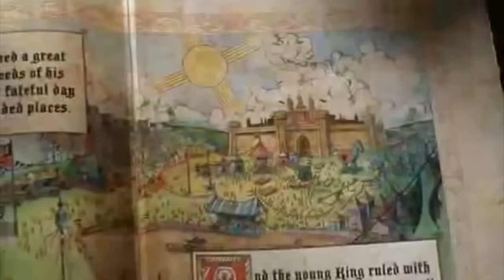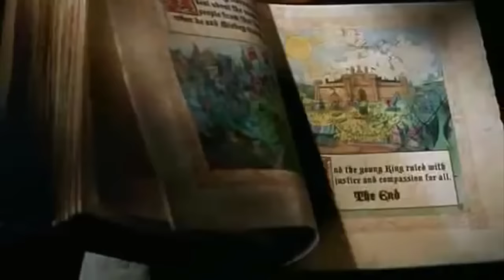"The Bee and the Cricket" - Part 11 - Barry Becomes King/Conclusion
So, me and Barry defeated the Coachman together, no more corruption going through the kingdom, and now he's the new king of England, and he'll be a great one at that, especially with me and Timothy by his side. So, that now finally concludes this project up, and this is now the sixth project to get finished. The ending credits will be up soon, so I'll be back in a few seconds to officially wrap it up here.

Cast Appearance:
Doc ("Snow White and the Seven Dwarfs") as the Archbishop
Professor Owl (Adventures in Music series) as Horace Horsecollar
The Coachman ("Pinocchio") as Captain Pete
Jiminy Cricket ("Pinocchio)" as Mickey Mouse
Dodger ("Oliver & Company") as Pluto
Timothy Q. Mouse ("Dumbo") as Goofy
Honest John and Gideon ("Pinocchio") as Weasel Guards
Barry B. Benson ("Bee Movie") as the Prince
Riley Anderson ("Inside Out") and Peter ("Make Mine Music") as Kids Playing Outside
Grumpy ("Snow White and the Seven Dwarfs") as Donald Duck
Hawk ("You the Human Animal") as Hawk
Cone Headed Dog ("Bee Movie") as Dog Chasing the Prince
Alice ("Alice in Wonderland") as Kid #1
Mary Mouse ("Cinderella") as Clarabelle Cow
Hen as itself
Pinocchio as Kid #2
Stromboli ("Pinocchio") as Wagon Driver
Townspeople ("Cinderella") as Townspeople
Maurice ("Beauty and the Beast") as Peasant
Sleepy ("Snow White and the Seven Dwarfs") as Man in the Street